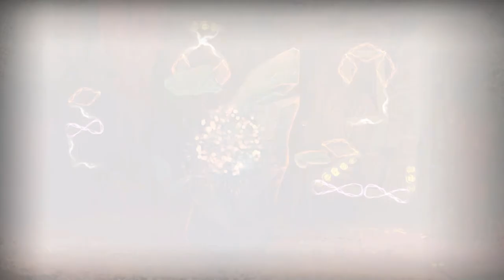Seasons after Fall [Episode 14] Summer Altar (Let's Play)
Let's Play with Dr. Nought. In this episode: ...floating trees of the summer altar...

Seasons after Fall was developed by Swing Swing Submarine and published by Focus Home Interactive:

Seasons after Fall (description from Steam page):
Seasons After Fall is a 2D platform-puzzler game that will let you dive into a captivating universe and explore a land governed by magic and nature. As a wild fox you are sent on a perilous journey aided only by your ability to change the seasons at will, manipulating a gorgeous 2D world backed by an enchanting live string quartet.

The power of nature is in your paws as you make your journey across this mysterious world full of strange flora and fauna. Each of the seasons have a drastic change on the environment: it is up to you to change the world and open new paths. Winter can freeze waterfalls, and the rain from Spring can raise water levels, while Summer can cause some plants to grow and extend. The world of Seasons After Fall is overflowing with secrets, can you uncover the truth?

Something feels weird in this forest. In order to complete your quest, you must use your mystical abilities to meet the Guardians and gain their powers. The four Guardians of the Seasons are gigantic totemic spirits and protectors of a mysterious sacred ritual: the Bear for Winter, the Crane for Autumn, the Eel for Spring, and the Cicada for Summer. But are they allies? Or enemies?

Discover a world brought to life by stunning hand-painted graphics and original music performed by a string quartet. Visit enchanted vistas and sceneries while the music, the mood, and the atmosphere change seamlessly with the seasons.